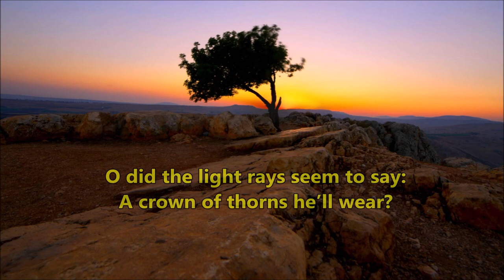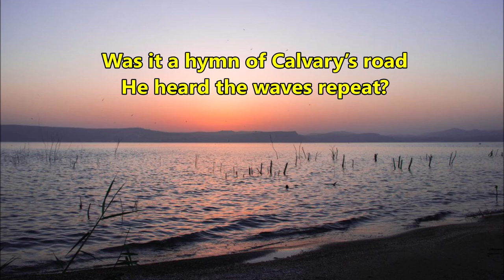Fewster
Beautiful song of reflection, written by Colonel Catherine Baird and Commissoner Edwin Fewster.